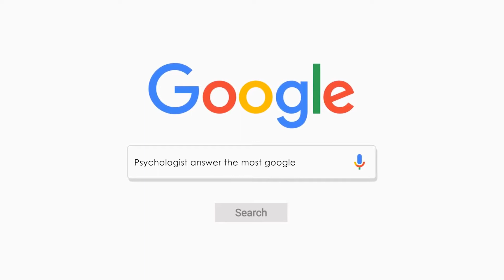Bagaimana Cara Mengatasi Overthinking? | Psychologist Answer The Most Googled Question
Siapa di sini yang hobinya mikir? Apa aja juga dipikirin sampai akhirnya stres sendiri. Padahal mungkin masalahnya gak serius, tapi kita jadi mikirin hal itu lamaaa banget.

Yuk simak tips mengatasi overthinking bersama Stefany Valentia M.Psi., Psikolog Klinis Personal Growth di video berikut!

Video Editor: 🖊
Angelia (@angelia1710)

Production Team: 🎬
Personal Growth Development Team
- Maria Stephani Dwitya
- Zanya Nai Rana (@zanyanrana)
- Andre Setiawan (@ndree_ju)

Follow us for more psychological facts and tips!